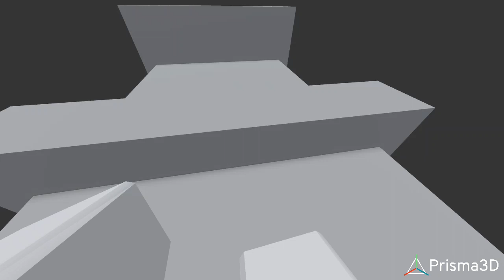(P3D) realstic first person parkour animation